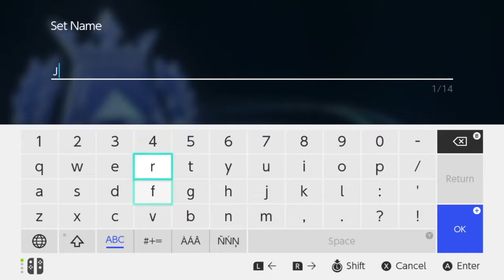My First Time - Let's Play Pokken Tournament DX #1 (Nintendo Switch)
Pokkén Tournament DX is a fighting video game developed by Bandai Namco Studios and published by The Pokémon Company.

Pokkén Tournament DX is a fighting game in which two fighters battle against each other using various Pokémon, with gameplay shifting between "Field Phase" where the Pokémon move freely around the arena, and "Duel Phase" where they move relative to each other similar to the Tekken games. The game focuses more on action, as opposed to the more technical gameplay of Tekken, allowing both hardcore and casual fans to enjoy it.

Pokken Tournament Switch
Pokken Tournament Gardevoir
Pokken Nintendo Switch